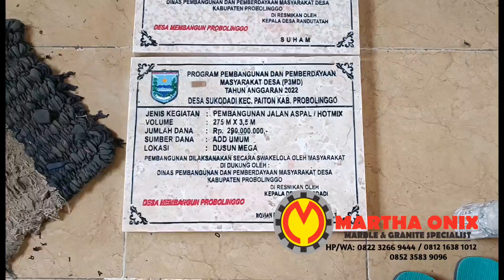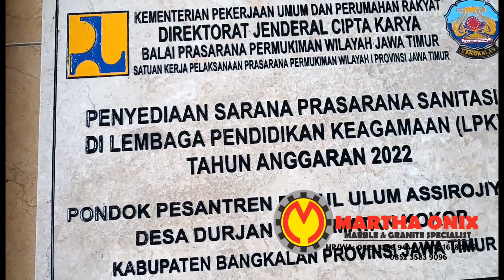Packing Rapih Prasasti Peresmian MARMER | MARTHA ONIX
Kali ini hanya Vidio ringan saja yang kami upload, yaitu Vidio packing kerajinan prasasti marmer Tulungagung, pesanan dari kawan di Yogyakarta.

DAN CEK JUGA TOKO ONLINE KAMI UNTUK MENDAPATKAN PROMO PROMO MENARIK DARI KAMI:
tokopedia: